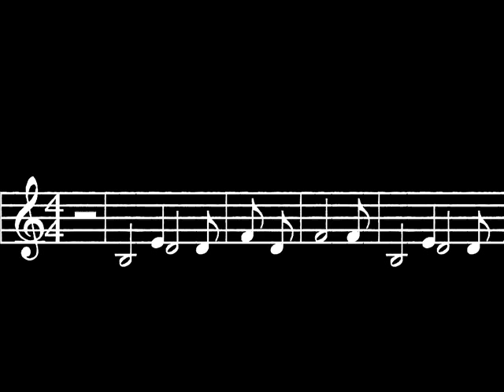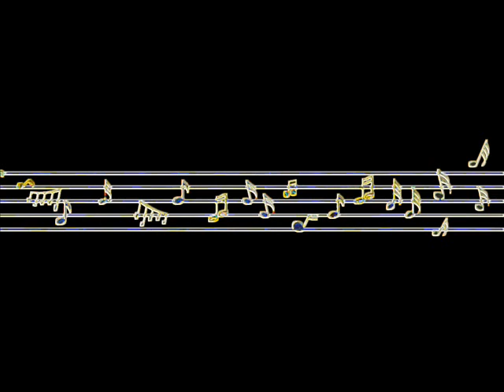SAMBA PA TI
Well,  as you see...